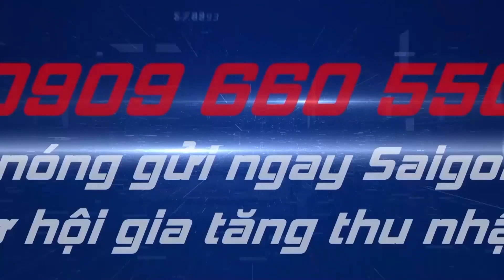Chị chủ “CỐ TỎ RA LÀ MÌNH ỔN” cho đến khi nhân viên sau hai năm gắn bó rời đi | Tin tức SaigonTV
Mới đây trên mạng xã hội xuất hiện đoạn clip do camera ghi lại diễn biến cảm xúc của một chị chủ tiệm thuốc.
Theo đoạn clip, chị chủ này tỏ ra rất bình thản và nằm vô tư bấm điện thoại trong lúc một bạn nhân viên đang thu dọn đồ dùng cá nhân trước khi rời đi sau hai năm gắn bó. Mặc dù buồn nhưng chị ấy vẫn vui vẻ đùa giỡn với nhân viên của mình khi trước khi bạn ấy rời đi.